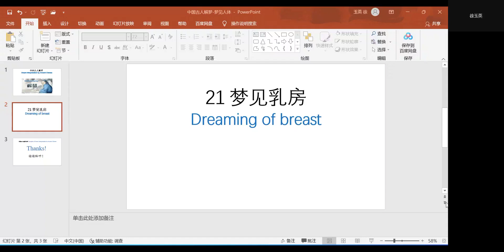中国古人解梦 (22）Dream Interpretation by Ancient Chinese (22）梦见乳房 Dreaming of breast